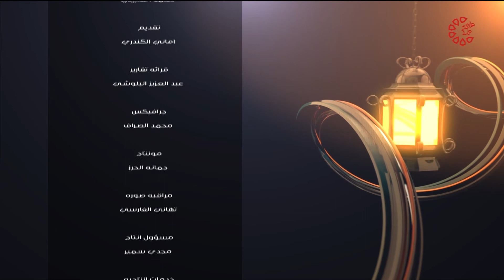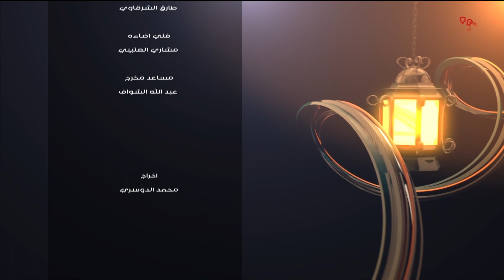برنامج زوايا الاربعاء 27/4/2022